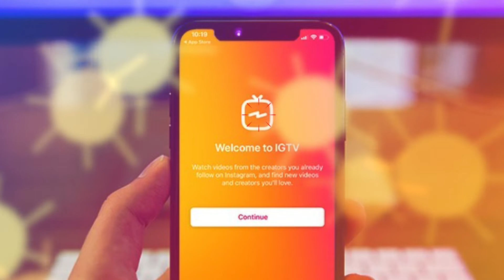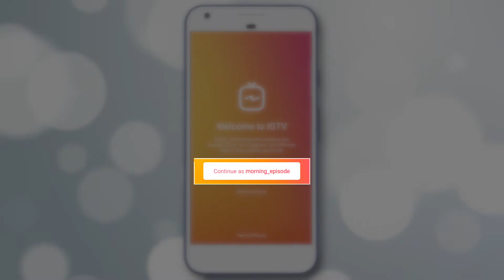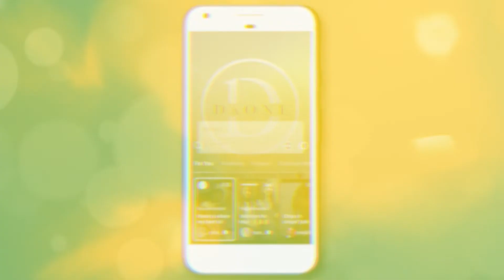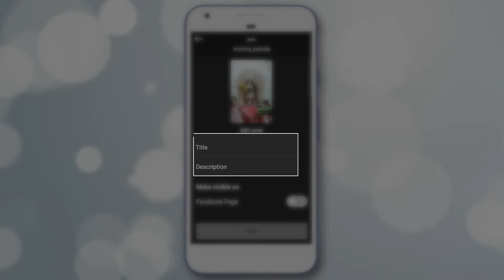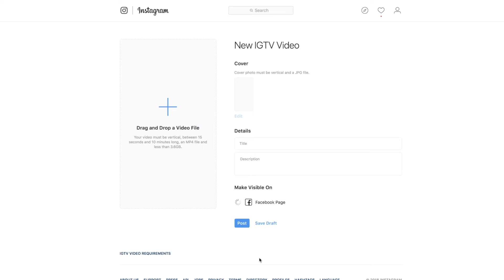IGTV : How to Create a Channel & how to upload video from mobile and desktop ? Part - 4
Here you can watch step by step how to create your own channel on IGTV :-

Step 1: On your Instagram home feed, tap the IGTV logo near the top-right corner of the screen.
Step 2: Tap the gear icon on the right side of the screen.
Step 3:  Tap “Create Channel” at the bottom of the screen.
Step 4: You’ll see a brief introduction to IGTV. Tap “Next” on the first and second screens, and then tap “Create Channel” on the third screen. Your channel will be created, and you’ll be able to start uploading videos to this section of the app.

Don't Miss our weekend special :-